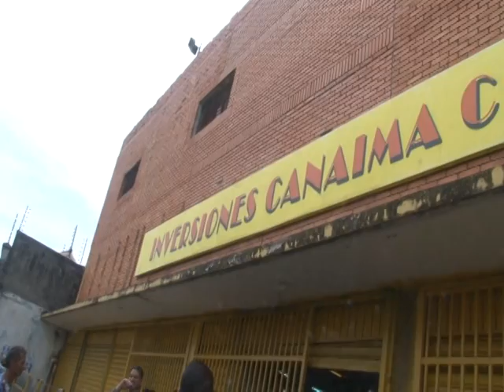Avance Informativo 19ENE2018 CADIP en Inversiones Canaima